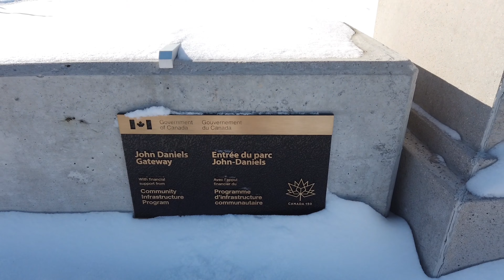Walk at John Daniel park and gateway at Markham | Canada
Walk at John Daniel park and gateway at Markham
Canada